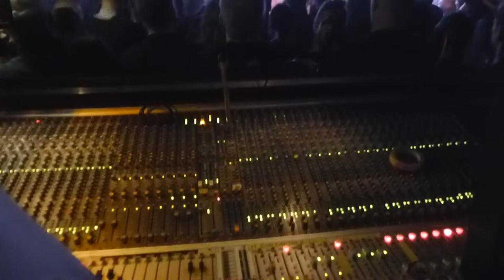LOADED - track 2 - Cafe Central, Weinheim, 31. Oktober 2017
Back with a BOO!

The legendary LOADED HALLOWEEN PARTY (since 2004!) is proud to present this year's ghoulish guests:

THE INCITERS!
12-piece Northern Soul Gang aus Santa Cruz, California! Filling dancefloors since 1995, one of our favorite bands makes a welcome return to Weinheim. Dig dat big boss groove...

Plus special guests, killer DJs, deathly decorations, amazing costumes, and all the usual shenanigans you've come to expect... DON'T MISS IT!

31.OKT.
Café Central, Weinheim
LOADED & THE INCITERS
Plus Special Guests & DJs!
Der naechste Tag ist ein Feiertag!
Ermäßigter Eintritt mit Kostüm!

Fliers and more info coming soon... CAN YOUR HEART STAND IT?